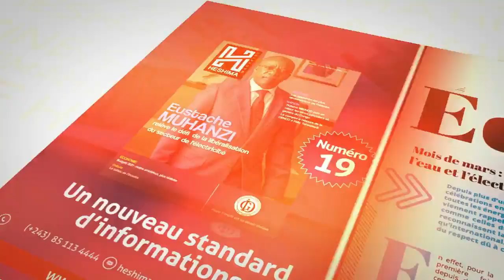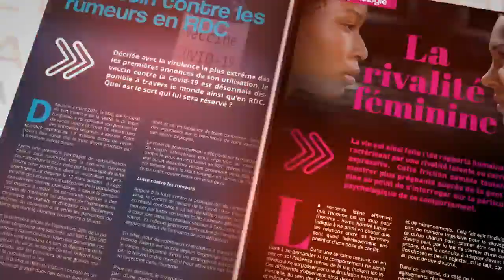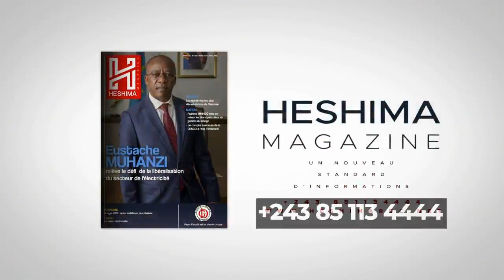YOKA SON DU 25 MARS 2021 : KABILA A ETE MIS SUR ECOUTE PAR LES AMERICAINS